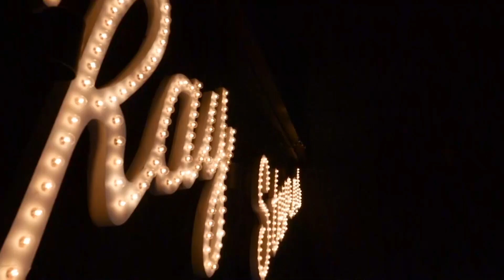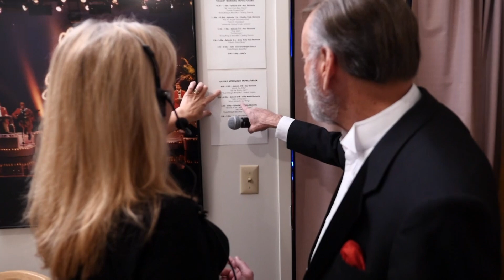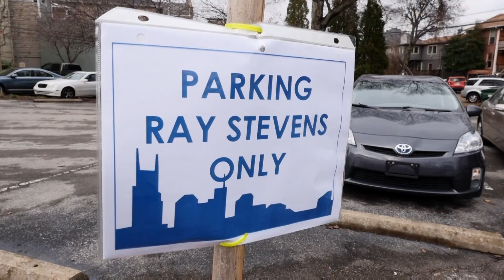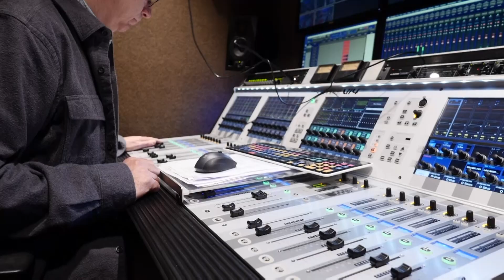Ray Stevens CabaRay Nashville - Behind The Scenes Special Feature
Go behind the scenes of Ray Stevens CabaRay Nashville in this special feature from 2017! It's a unique look into all of the goings on during the creation of Ray's television program. Includes interviews with Ray Stevens, Buddy Kalb, and many members of the crew as well as special appearances by Don McLean, Felix Cavaliere, Gary Mule Deer, Jeannie Seely, Gary Morris, John Berry, Lari White, Shenandoah, Ray Hildebrand, Rex Allen Jr., Bill Cody, and more!